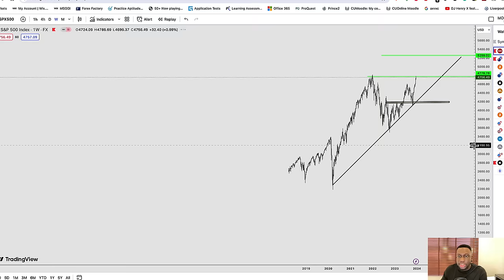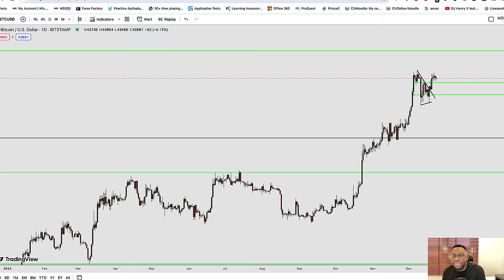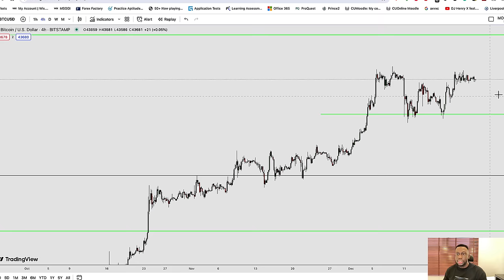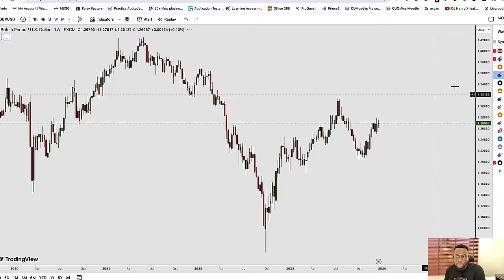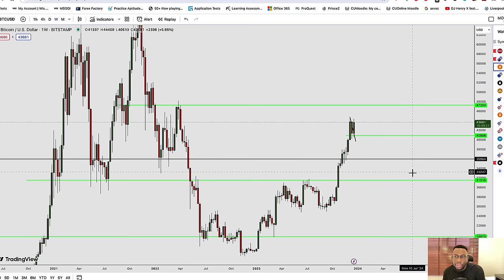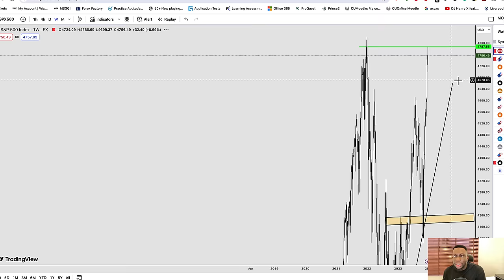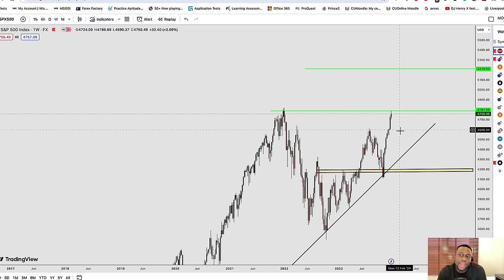HOW I MADE $35 MILLION THIS YEAR TRADING FOREX - Trader Talk Ep 53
In this video, you get to see me analyze the forex market like a professional without the use of indicators or robots.